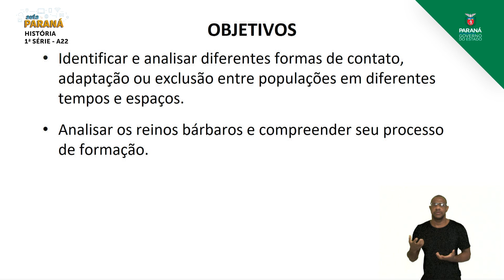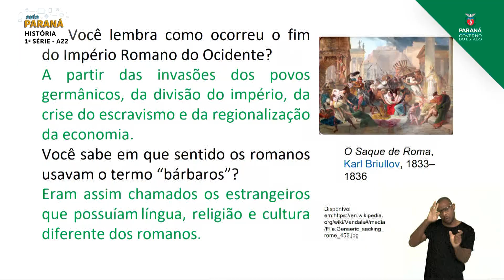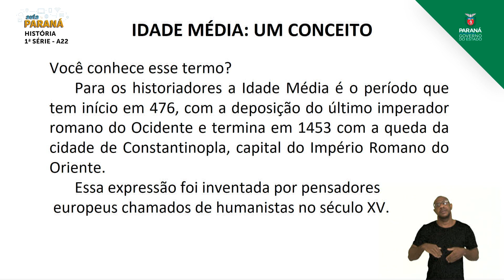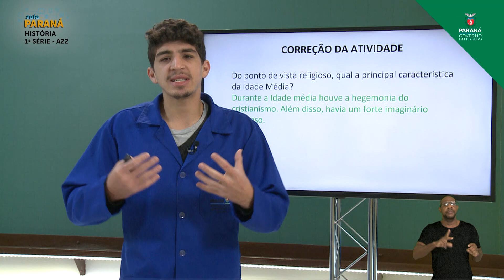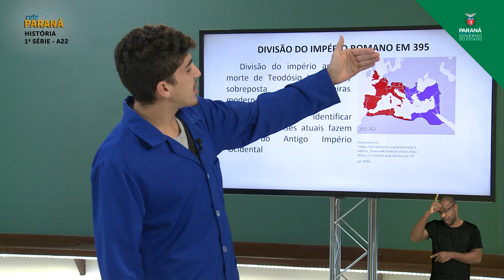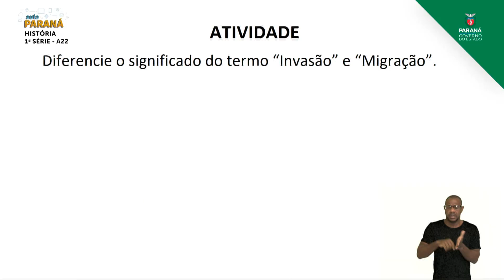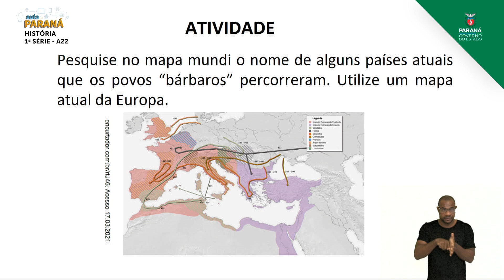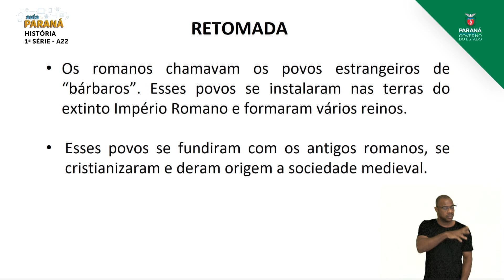2021 | 1ª Série | História | Aula 22 - Medievo e a Sociedade Feudal: Reinos Bárbaros e sua Formação